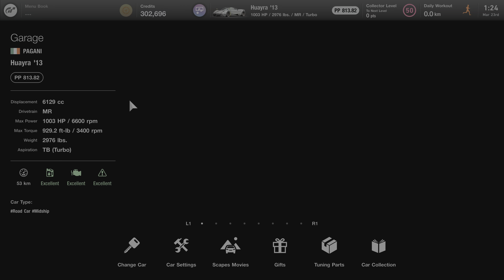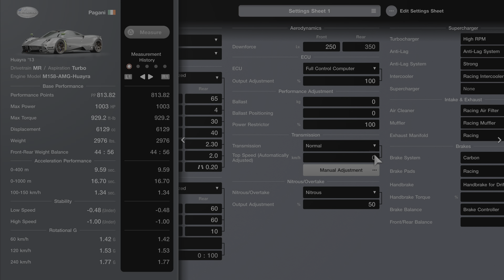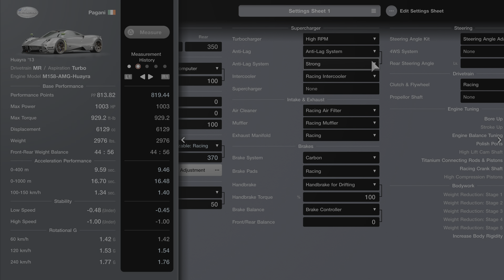Gran Turismo 7 | Pagani Huayra 14' Fully Tuned 1003HP - Top Speed KM/H 463 - 287 MPH